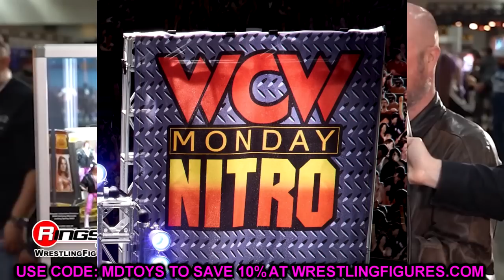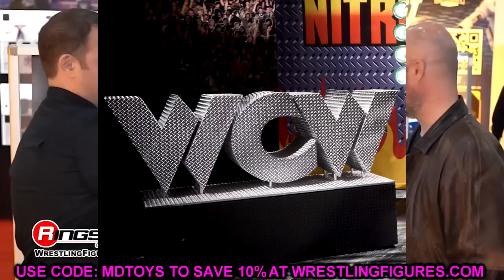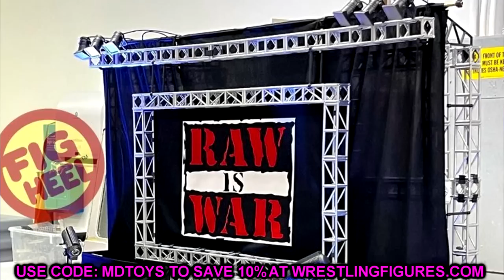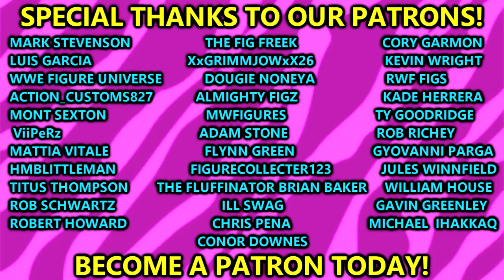What Went WRONG With The Ultimate Edition WCW Nitro Stage?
In this video, MDT My Damn Toys is discussing the WWE Mattel 2023 Crowd Funding Project of the Mattel Creations WWE Ultimate Edition WCW Nitro Stage! Featuring Rey Mysterio, Hulk Hogan, Scott Steiner, Ultimate Warrior and DDP!